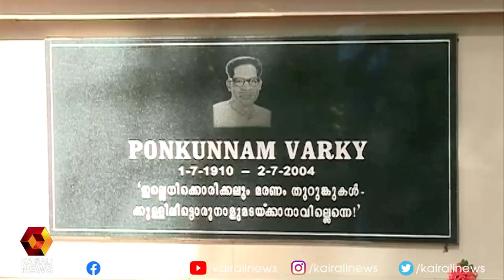പൊൻകുന്നം വർക്കി അനുസ്മരണം l Ponkunnam Varkey l VN Vasavan | Kairali News